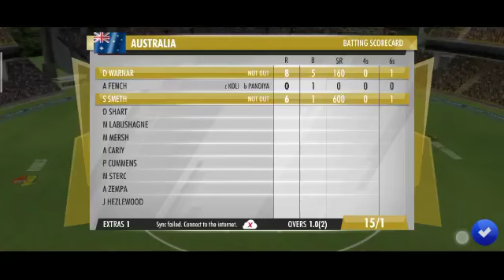ind- aus | 3rd T20| FULL HIGH LIGHTS